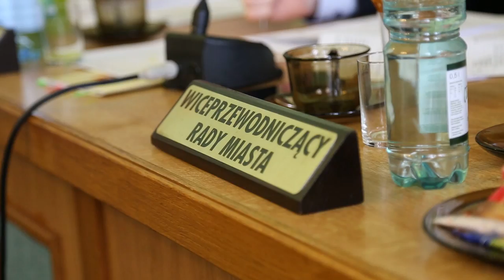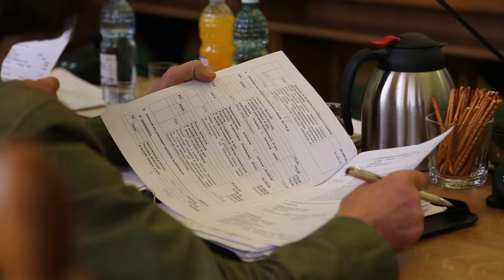Miasto uzbroi działki pod inwestycje - isanok.pl